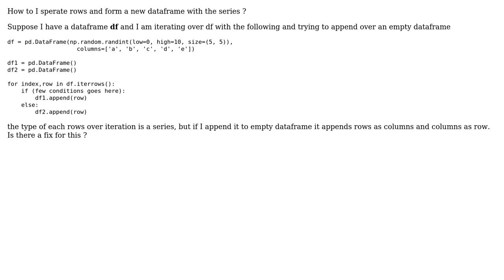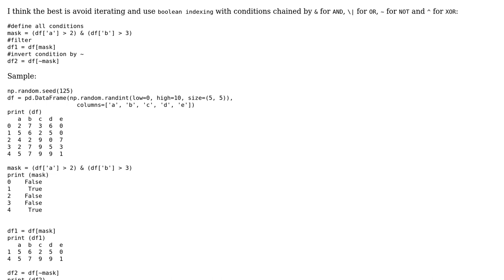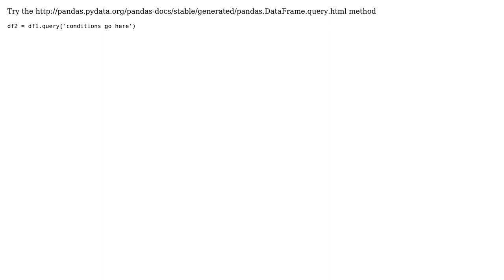pandas iterate rows to a new dataframe (2 Solutions!!)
pandas iterate rows to a new dataframe

With thanks & praise to God, and with thanks to the many people who have made this project possible! | Content (except music & images) licensed under CC BY-SA | Music | Images & others | With thanks to user Yogi user jezrael user cfort and the Stack Exchange Network Trademarks are property of their respective owners. You are responsible for your own actions.